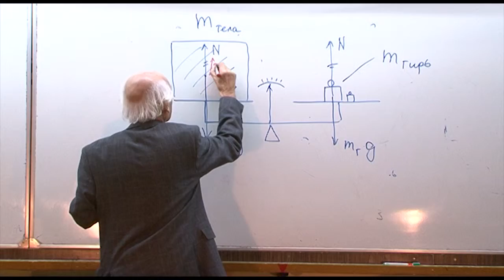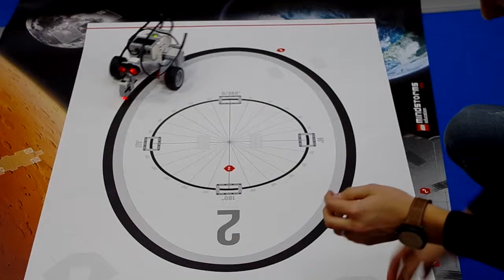Детский университет МПГУ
Увлекательная наука в старейшем университете Москвы